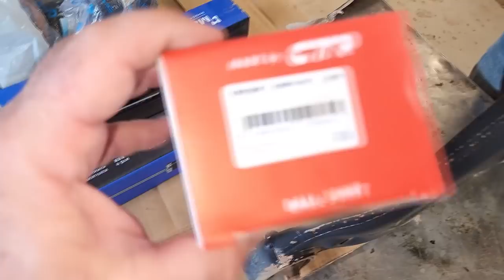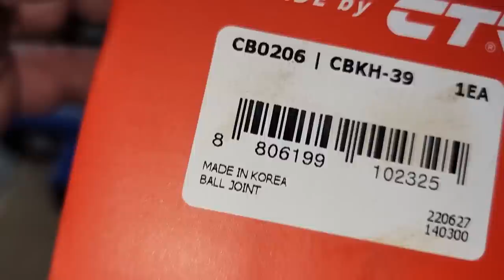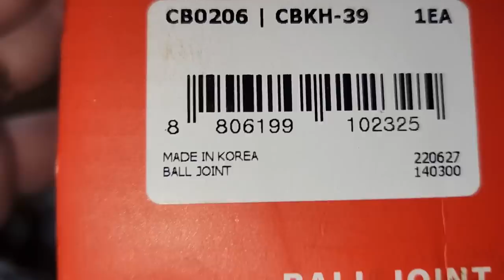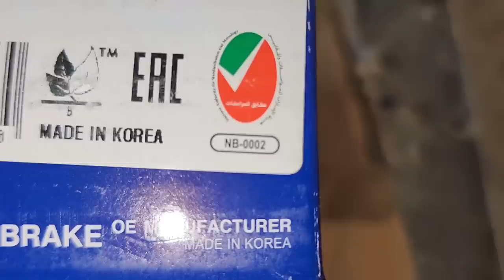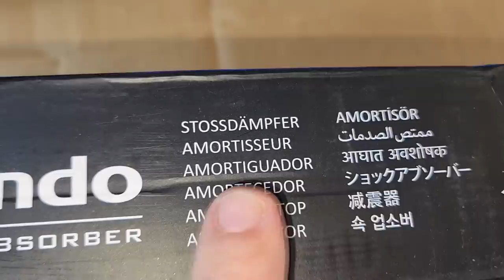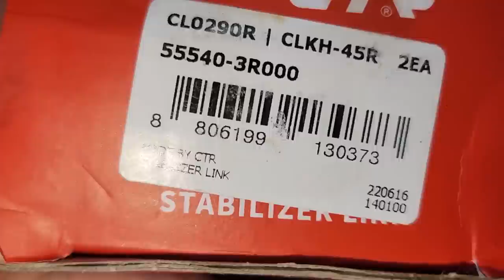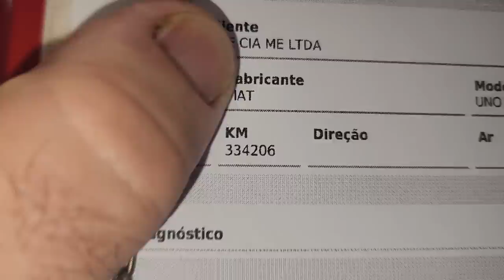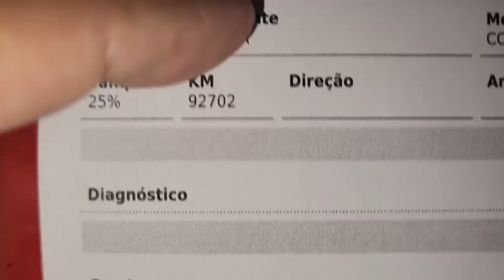EP. 1047 // Hyndai IX35 Como Trocar Pivô? Terminal tem LADO. Entenda! Uno "MAD MAX" Guerreiro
"embreagem s10"
"melhor mecânica"
"mecânica chevrolet"
"melhor marca óleo s10 5w30"
"como balancear"
"review s10"
"sw4 s10"
"militec funciona"
"serviços toyota"
"oficina toyota"
"o que é hilux garbosa"
"mecânica toyota"
"manutenção toyota"
"restauração hilux"
"hilux antiga"
"diesel 4x4"
"como montar motor diesel"
"diesel 4x4"
"embreagem s10"
"melhor mecânica"